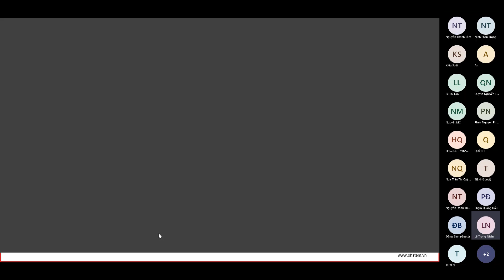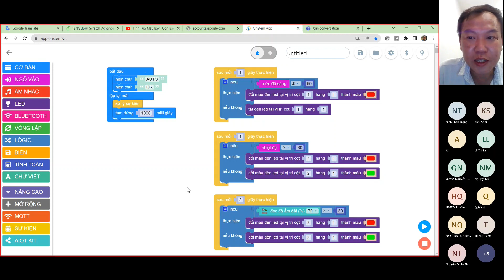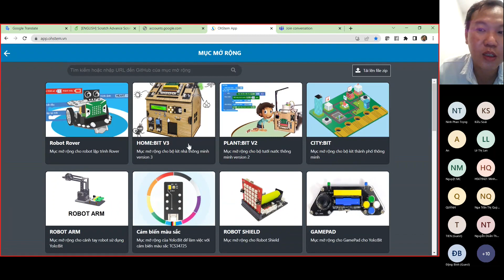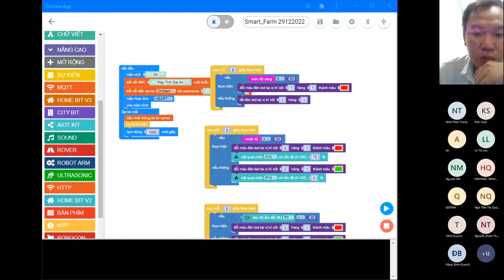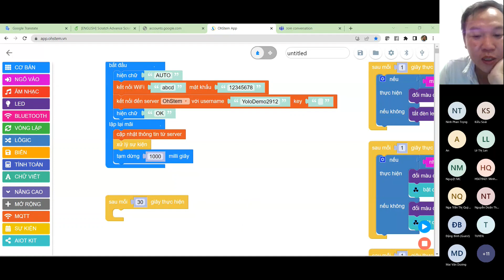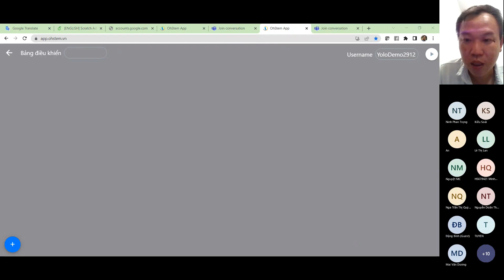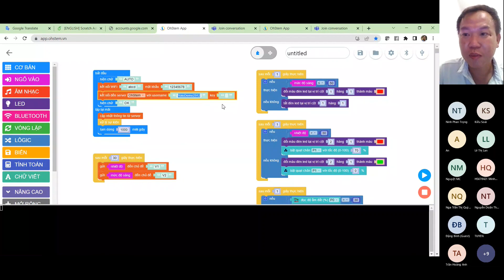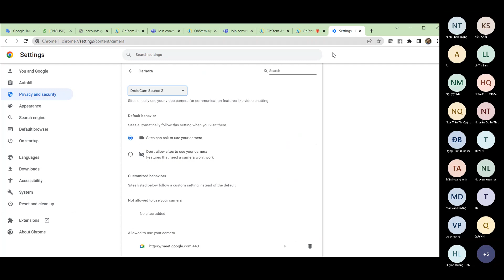Tập huấn STEM về Smart Farm - TS. Lê Trọng Nhân - Buổi 2 - Tháng 12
Trong buổi tập huấn STEM này, chúng ta sẽ cùng tìm hiểu về công nghệ Internet vạn vật với các ứng dụng trong nông nghiệp thông minh (Smart Farm) cùng TS. Lê Trọng Nhân nhé!

Link sản phẩm cần dùng trong buổi tập huấn STEM Smart Farm